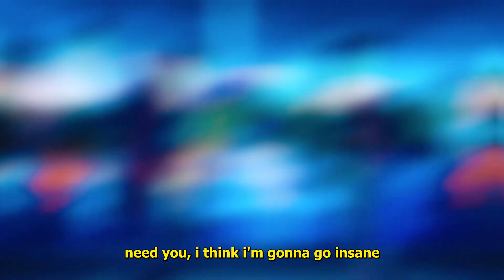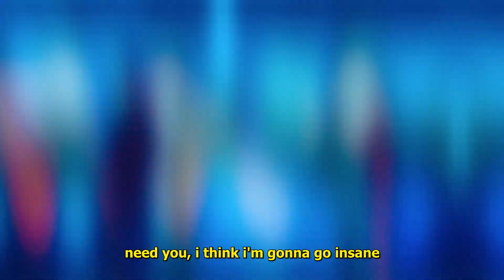eunhae - if i called u (lyrics)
Produced by neohn

Anime:
Koori Zokusei Danshi to Cool na Douryou Joshi
The Ice Guy and His Cool Female Colleague

Lyrics:
it kills me, think about it everyday
need you, i think i'm gonna go insane
can i make you stay? don't know who to blame
love you but i don't wanna feel this way

a long night and i can't get to you
whenever i'm sad, where are you
the memories we've been holding onto
think it'll take a lifetime to undo

i just can't help it (i need you next to me)
i hope that's alright (think of you when i sleep)

if i said that it was over, would you care?
let's be real, you know that you're never there
the feelings that i feel are hard to compare
if i called you now, please be there :(

Ice Guy and His Cool Female Colleague AMV Sad Love Pop Song